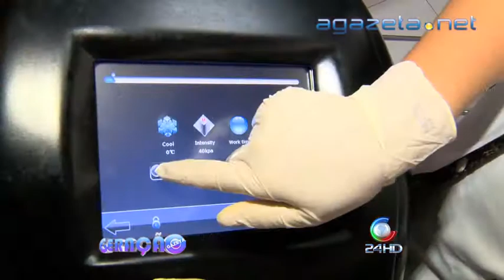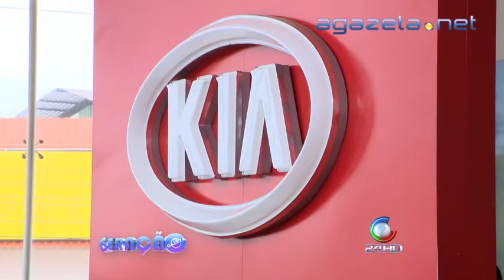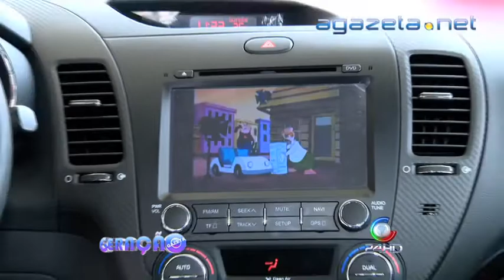Geração Gazeta 17 02 2014 Bloco 2a